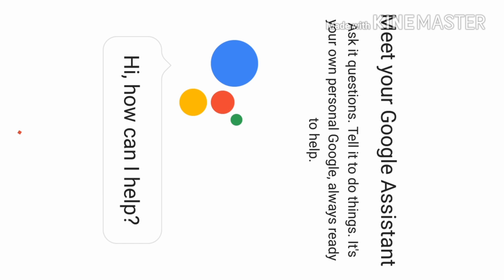FIFA MOBILE SEASON 2 - SAVER BUNDLE PACK OPENINGS/MOVEMBER PACK OPENING - ELITES PULLED!!!!!!!